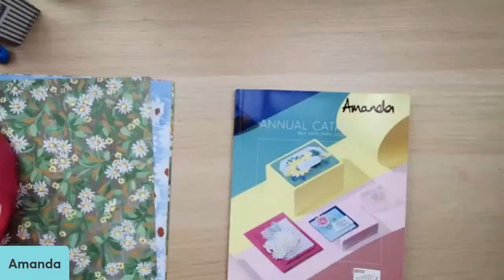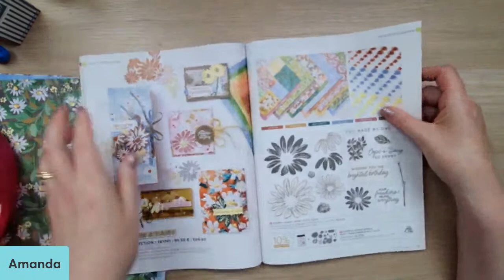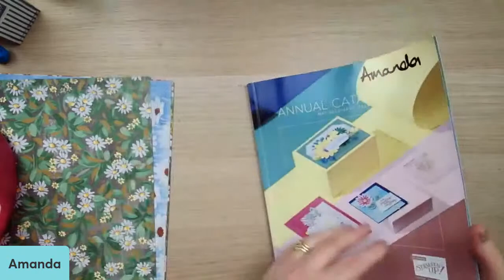Craft and Chat : Cheerful Daisies Fun Fold Card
Join Amanda and your crafty friends for this weeks Craft and Chat. A Fun Fold card using Cheerful daisies, inspired by a card from a fellow demonstrator Celine Leger.
My blog post with all the measurements can be found
Exciting NEWS
Stampin' Up! has launched in 🇮🇪  Ireland and 🇧🇪  Belgium
🛒 To shop Stampin' Up!

• Fresh As A Daisy 12" X 12" (30.5 X 30.5 Cm) Designer Series Paper [161289]